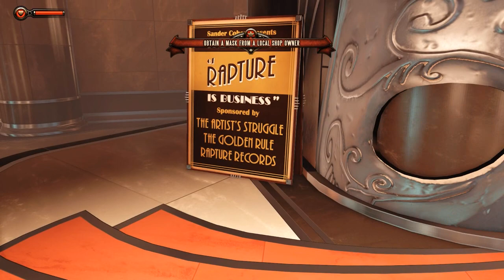Bioshock Infinite: Burial At Sea Part 1 | PC Gameplay Walkthrough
Episode One. Rapture 1958. A detective is employed to investigate the disappearance of a young girl named Sally.

BioShock Infinite: Burial at Sea is an episodic expansion to the first-person shooter video game BioShock Infinite, and a prequel to the original BioShock. It was developed by Irrational Games, and published by 2K Games. It is available on Linux, Microsoft Windows, PlayStation 3, Xbox 360, and OS X. Burial at Sea consists of two episodes. Episode 1 was released worldwide via download-only on November 12, 2013, and Episode 2 was released on March 25, 2014.
Burial at Sea is set after the events of BioShock Infinite, which spanned several alternate realities and was themed on the nature of choice. Whereas Infinite took place aboard Columbia, the floating air city set in 1912, Burial at Sea takes place in an alternate reality within the underwater city of Rapture, a year before the events of the first BioShock game (which is set in 1960). The game features Booker DeWitt as a private detective, and Elizabeth as a femme fatale who employs Booker's services.